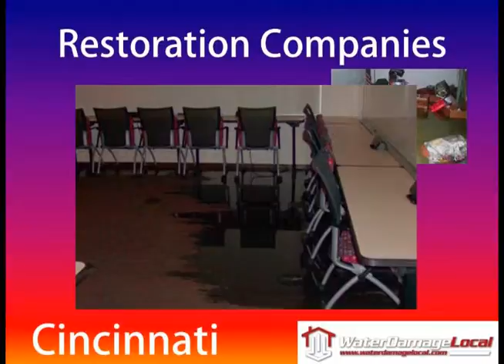Cincinnati Restoration Companies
Here are some of the kind of damage Restoration Companies in Cincinnati have handled.